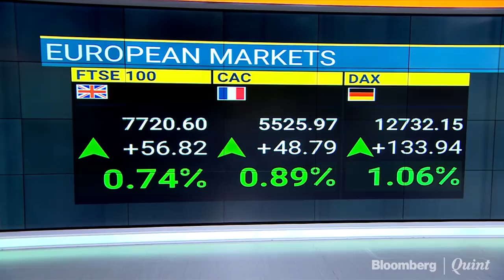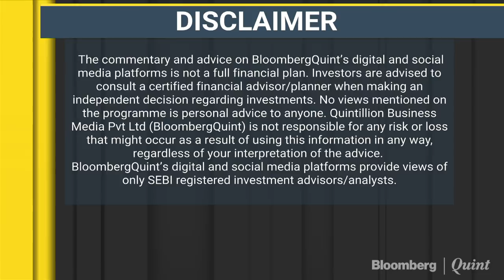Q1WithBQ | Analyzing Motherson Sumi's Profits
Motherson Sumi's profits jumps 59%. Chairman Vivek Chaand Sehgal talks about the company's expansion plans.